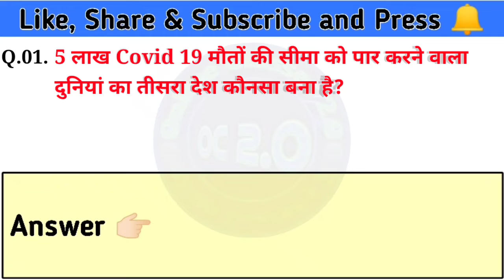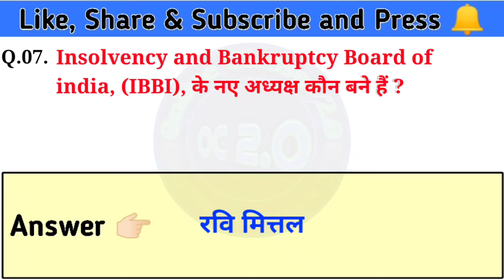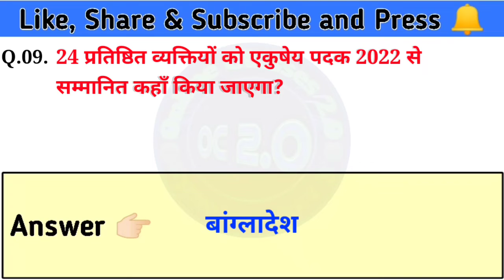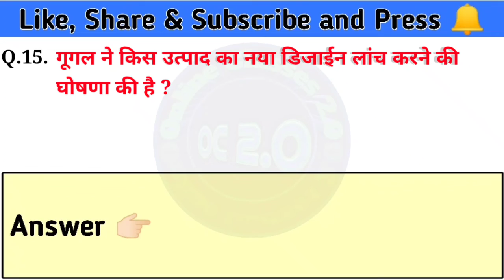07 February 2022 | Current Affairs | Daily Current Affairs | UP Lekhpal Exam 2022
07 February 2022 | Current Affairs | Daily Current Affairs | UP Lekhpal Exam 2022